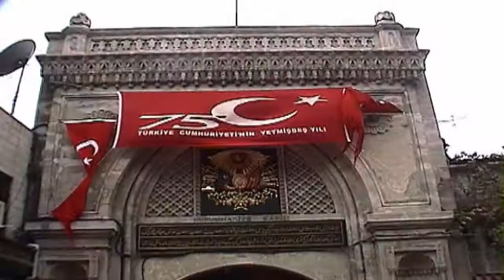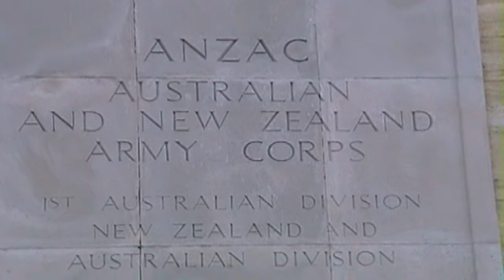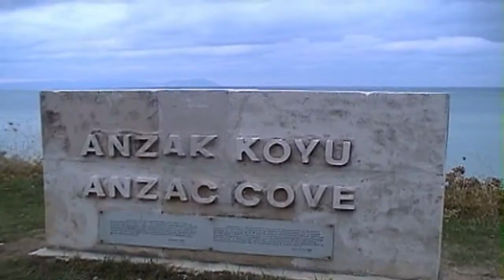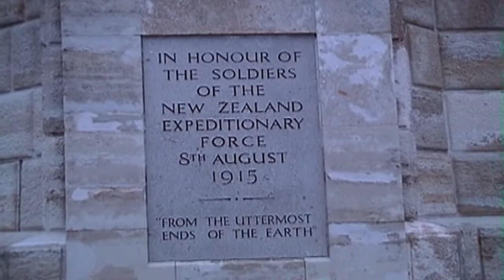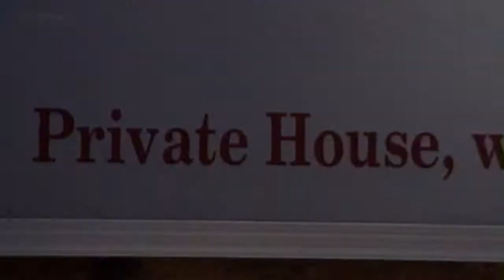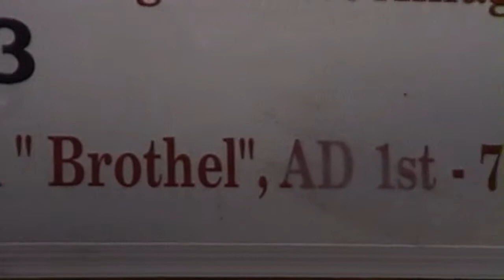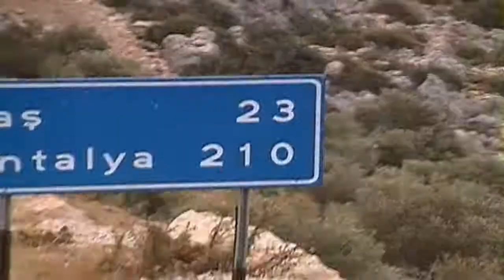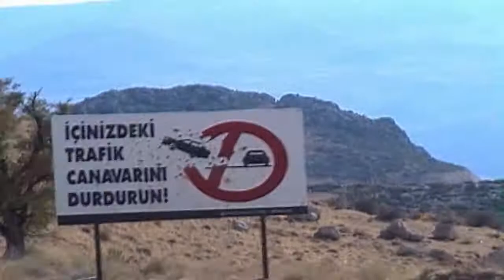Istanbul to Cairo Pt 1 Turkey Only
Part 1 is of Turkey only and includes visiting ANZC cove at Gallipoli then around the coast and into the hills into Syria.
In 1999 Rob and Mary Morrison after cycling from Morocco to Turkey via Finland, embarked on a trucking expedition from Turkey to South Africa. You can watch over 20 movies of this expedition at Youtube username: morrisonlifedotcom